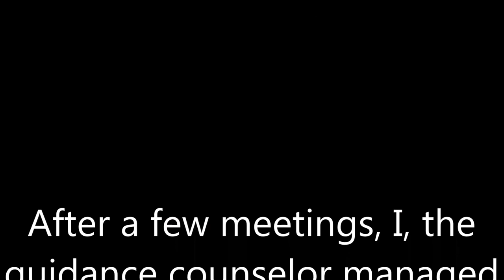The Elder Scrolls V: Skyrim - Calder and Stenvar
So two of my followers are fighting each other over some unknown object...
The fight was pretty funny and glitchy so I hope you enjoy it!

Watch in HD, and also, I do realize that I messed up editing near the end.
- Ageofempires2fan